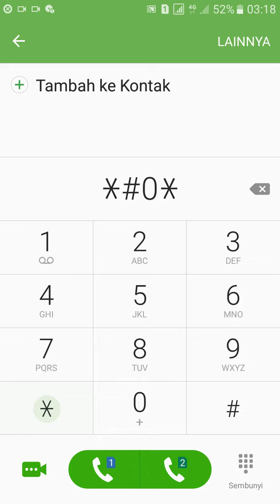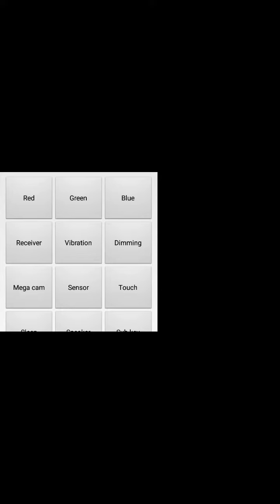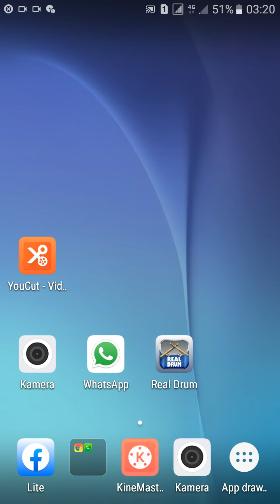CARA CEK KONDISI HP SAMSUNG DENGAN KODE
kode cek hp samsung